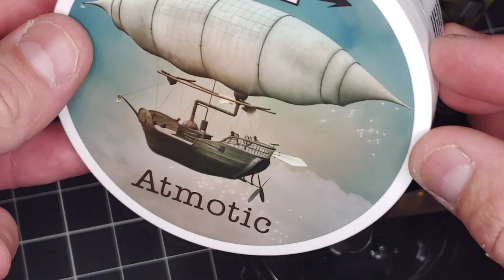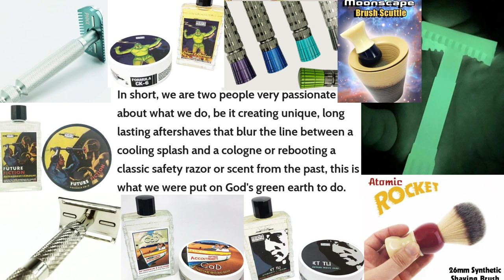Atmotic by Phoenix Artisan accoutrements | Artisan shave soap | review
this is a review on Phoenix Artisan accoutrements shave soap. CK6 blend
Atmotic!
Check out
www. PhoenixArtisanaccoutrements.com
for more great products.

hope you enjoy this look at PAA and review of this scent.

If you'd like to support the channel, maybe buy something on amazon after using this link. wont cost you any extra but we will get a kick back to help the channel grow thanks